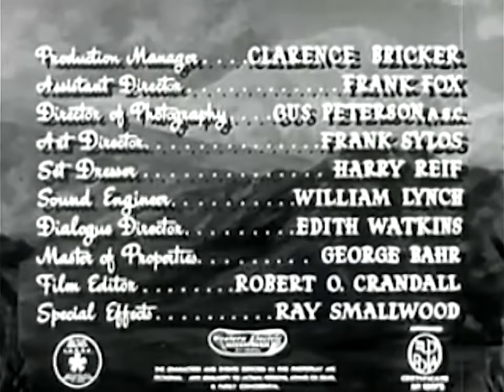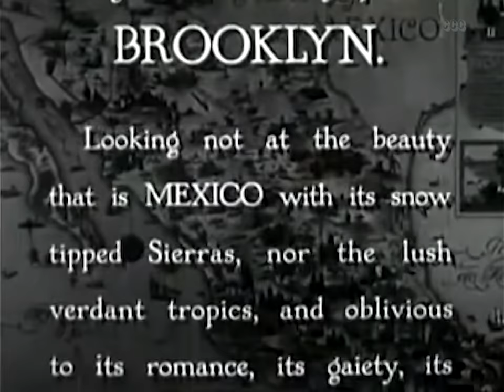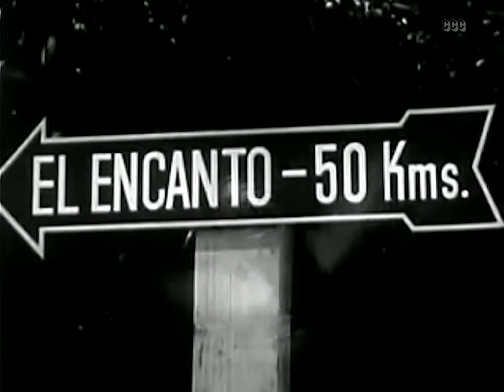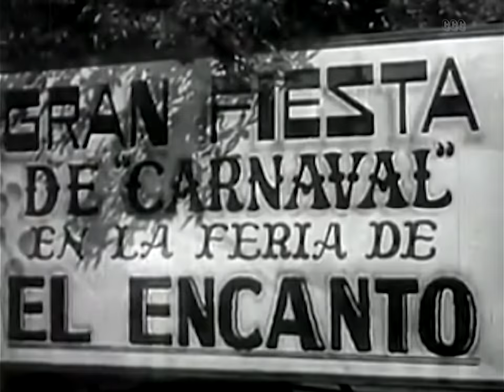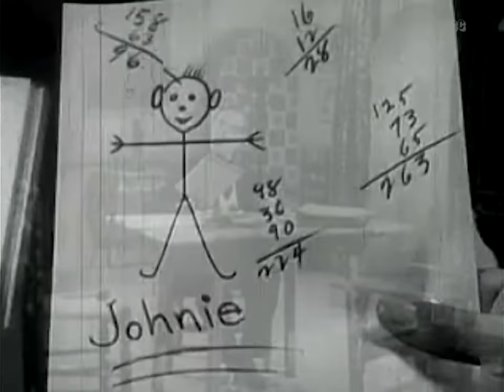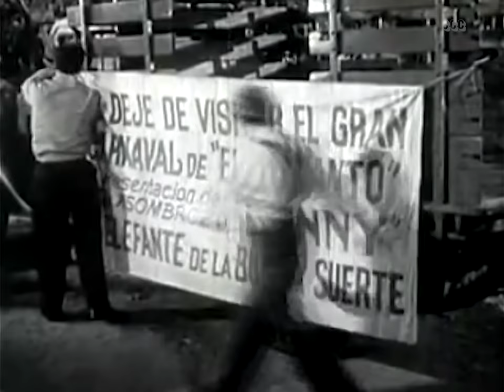Machine Gun Mama (1944) Adventure, Comedy, Romance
Ollie and John are stuck with car trouble. Luckily they have Bunny the elephant. They try to sell him to a fair in financial trouble.

Directors: Harold Young
Writer:  Sam Neuman
Stars: Armida, El Brendel, Wallace Ford
Genre: Adventure, Comedy, Romance